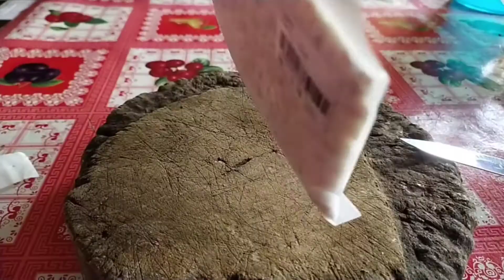Cara potong tempeh... Easy peachy✌...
Tebal tuuu ikut pandai korang laaa ye...